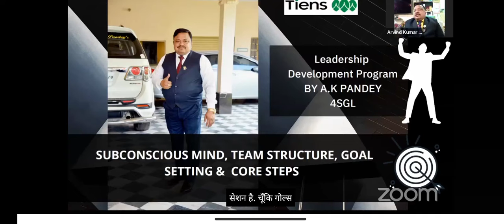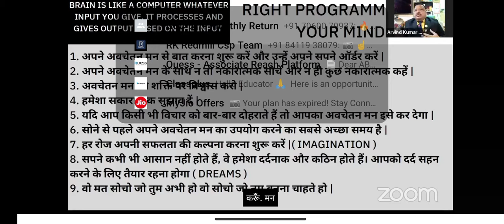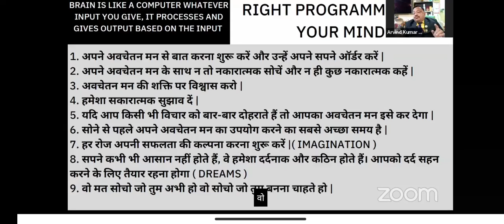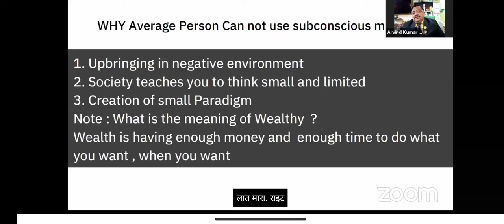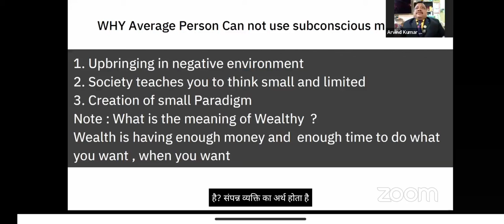tiens Right program Your Mind By √A K Panday Sir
You are Here : About Tiens
ABOUT TIENS

Tiens Group Co. Ltd (hereby shortened as Tiens Group), founded in 1995 by Mr. Li Jinyuan in Tianjin China, began its march into the international market in 1997. Today Tiens Group has become a multinational conglomerate in fields like bio-tech, education, retail, tourism, finance, international trade and e-business, etc. And with its business reaching over 190 countries, Tiens Group has set up branches in 110 countries & regions and has established strategic alliances with top-rank enterprises from many countries.

The diversified products developed by Tiens Group, such as health food, health care appliances, skincare applications and household products, are creating a high quality life for more than 20 million families around the world and have helped them to enjoy health, happiness, beauty and affluence.
Tiens Group has been adhered to its charitable philosophy of "originating from society and therefore contributing to society" and has been actively taking on corporate social responsibility. Tiens Group has donated thus far more than RMB 1.5 billion to public welfare and social charities.
A high quality workforce of professional talents, together with a localized and well regulated management, has contributed to the internationally strategic goals of Tiens Group. In addition Tiens Group has an unbeatable international team in terms ond professionalism, including more than 8,000 employees; 35% of which hold master's degree or higher.
Based on a complete operational management system and well-designed regulations, Tiens Group is marching into the Fortune 500 in big strides by relying on the remarkable theories such as "New Swap and Alternative Theory", "New Supermarket Theory", "Consumption Results Wealth" and "Operational Consumption Results More Wealth".
Mission Statement:" To provide global consumers with quality products and opportunities of education & cause, improve their life quality, and make the society harmonious."
Tiens Brand Core :" One World, One Family "
Tiens Brand Core Value: "Extraordinary Innovation?Paramount Responsibility?Excellent Teamwork"
Tiens Brand Slogan: "Together We Share"
Business Philosophy: "Contributing to society by restoring health to mankind."
Corporate Spirit: "Contributing to China through industrialization, and striving for higher goals through harmonious teamwork and genuine dedication."
Quality Guideline: "Parable to build human health, Milestone to realize technical innovation, Method to make sustained improvements, and Heart to satisfy consumers."